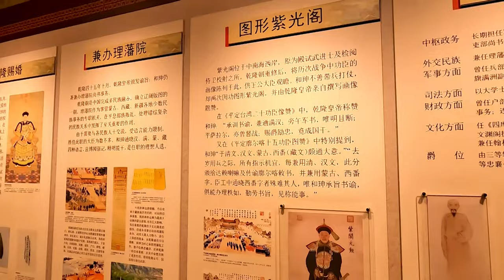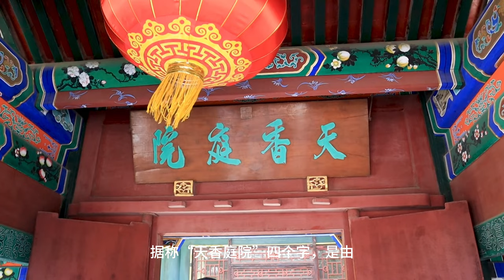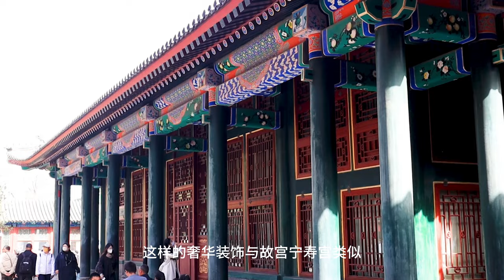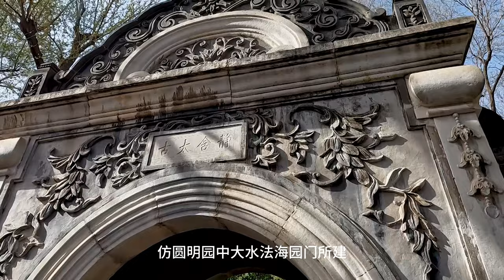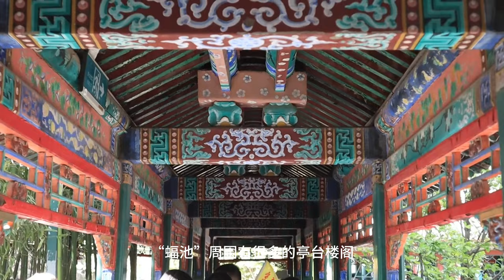北京恭王府，曾经是和珅的府邸。殿内的金丝楠木家具，价值连城，满目华丽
恭王府及花园历经了清王朝由鼎盛而至衰亡的历史进程，故有“一座恭王府，半部清代史”的说法。